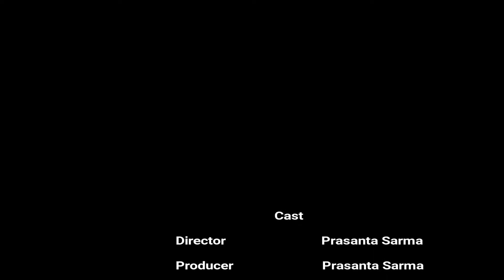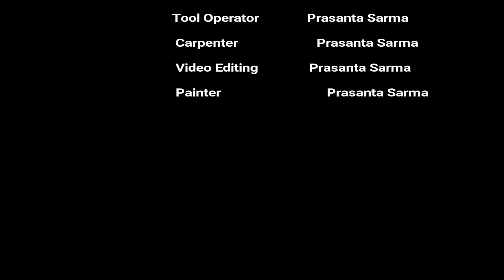Making a Guitar ibanez v blade Part 2 of 3 Paintjob Handcrafted Woodworking